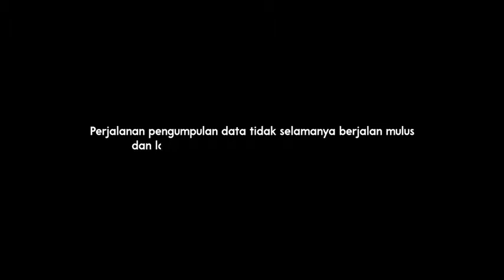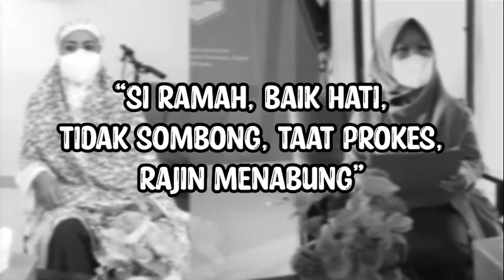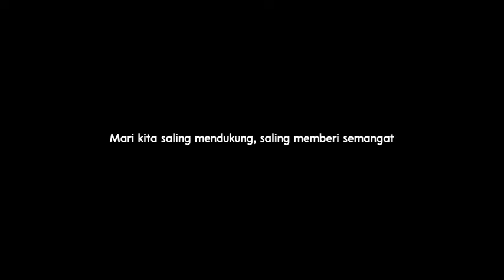Persembahan HariStatistikNasional 2021 | Tipe-tipe responden di lapangan